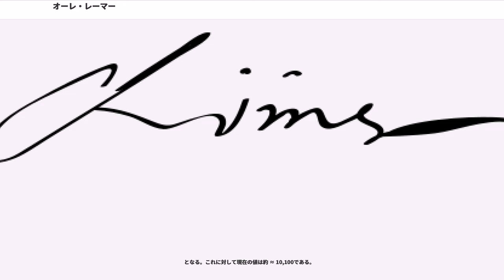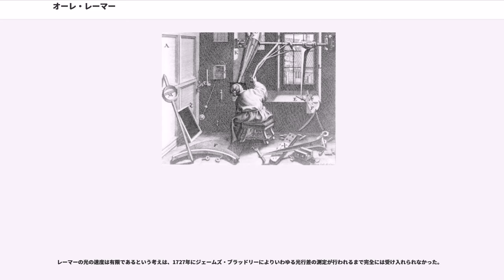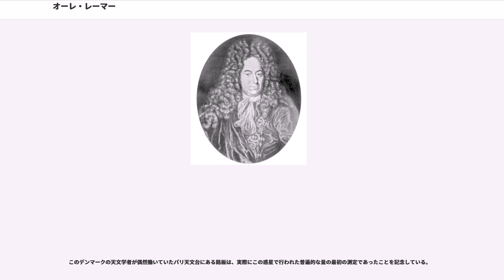オーレ・レーマー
デンマーク・クローネ紙幣の人物

オーレ・クリステンセン・レーマー（Ole Christensen Rømer 、1644年9月25日 - 1710年9月19日）は、デンマークの天文学者。1676年に初めて光速の定量的測定を行った。

また、レーマーは2つの定点、水の沸点と融点の間の温度を示す現代的な温度計を発明した。

科学文献においては、"Roemer", "Römer", "Romer"といった代替のつづりが一般的である。

1644年9月25日にオーフスで商人で船長のクリステン・ペダーセン(Christen Pedersen, 1663年没)と裕福な市会議員(alderman)の娘Anna Olufsdatter Storm(年 – 1690年)の間に生まれた。1642年よりクリステン・ペダーセンはレーマーという名前を用いていた。これはデンマークの島であるレム島出身であることを意味しており、他のクリステン・ペダーセンという人と区別できるために用いていた。古いAarhus Katedralskole（オーフスの聖堂学校）を卒業する1662年以前のオーレ・レーマーの記録はほとんどなく、その後コペンハーゲンに移りコペンハーゲン大学に入学した。コペンハーゲン大学での指導者は、レーマーがまだ実家にいた1668年にアイスランドのスパー（方解石）による光線の複屈折の発見を発表したであった。バルトリンには論文のためにティコ・ブラーエの天体観測を準備する仕事が与えられていたため、レーマーにはこれを使用して数学や天文学を学ぶあらゆる機会が与えられた。

レーマーはフランス政府に雇われた。ルイ14世はレーマーをドーファンの家庭教師としており、ベルサイユ宮殿の巨大な噴水の建設にも参加した。

1681年にデンマークに戻り、コペンハーゲン大学の天文学教授に任命され、同年ラスマス・バルトリンの娘のAnne Marie Bartholinと結婚した。Rundetårn（円塔）の大学観測所と自宅の両方で観測者としても活動し、独自で建設した改良機器を用いていた。不運にも1728年のコペンハーゲン大火で失われたため、彼の観測機器は残っていないが、元助手（後に自身も天文学者となる）のペーダー・ニールセン・ホレボーがレーマーの観測機器について忠実に記している。

王立数学者として、1683年5月1日にデンマークで最初の国家的な度量衡システムを導入した。当初はラインフットに基づいていたが1698年にはより正確な国家規格が採用された。長さと体積に対して作られた規格のその後の測定により、優れた精度が示されている。レーマーの目標は、振り子を用いて天文定数に基づいた定義を達成することであった。これは彼の死後に生じたが、実用性はその時点でかなり不正確であった。注目すべきは24,000デンマークフィート（約7,532m）の新たなデンマークマイルの定義である。

1700年、王にデンマーク-ノルウェーのグレゴリオ暦を導入するよう説得した。これは、それより100年前にティコ・ブラーエが無駄であると主張していた。
足の骨折の療養中に最初の温度計の1つを開発した。1708年にファーレンハイトがレーマーを訪ね、レーマー度に改良を加えた。その結果できたのが今日でも数か国で使われている華氏温度である。

デンマークのいくつかの都市にナビゲーションスクールを設立した。

1705年、コペンハーゲン警察のsecond Chiefに任命され、1710年に亡くなるまでその地位にあった。最初に行ったことの1つとして、士気が驚くほど低いと確信し全軍を解雇したことがある。コペンハーゲンで最初の街灯（石油ランプ）の発明者であり、コペンハーゲンの物乞い、貧しい人々、失業者、売春婦を管理するために懸命に働いた。

レーマーはコペンハーゲンで新しい家を建てるための規則を作り、市の水の供給と下水道を元通りにし、市の消防署が新しくより良い機器を手に入れることを保証し、通りや市の広場に新たな舗装を計画し作る背後にある原動力であった.

1710年に65歳で亡くなった。コペンハーゲン大聖堂に埋葬された（1807年のコペンハーゲンの戦いで破壊されたのちに再建されている）。現在そこには現代的な記念碑がある。

経度の決定は、地図学と航法において重要で現実...